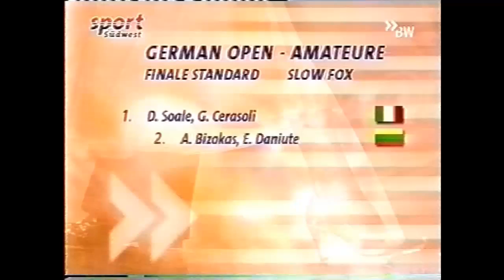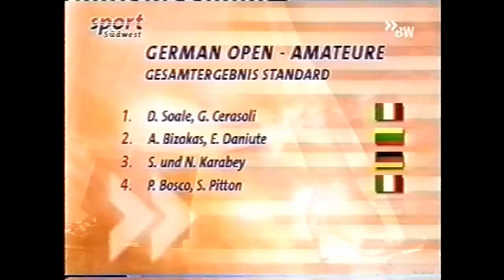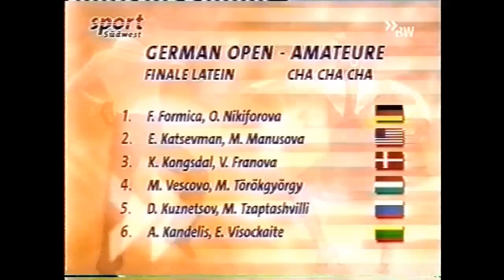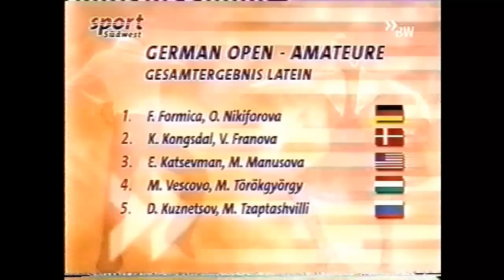IDSF Grand Slam Standard & Latin, Stuttgart 2004